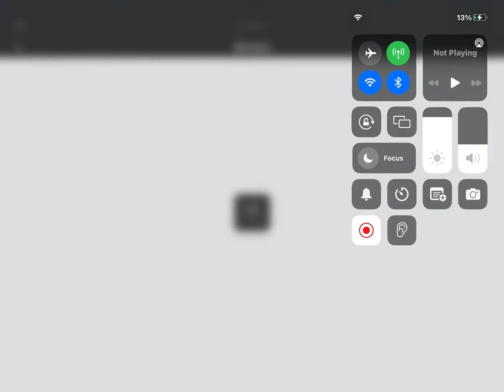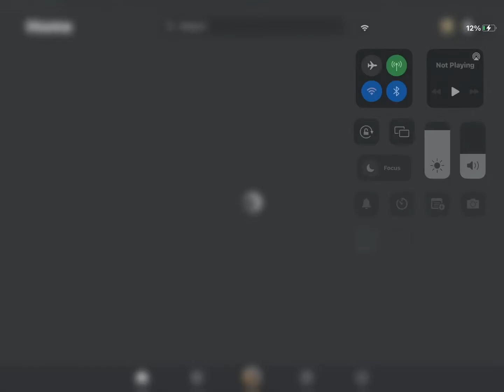C via D line admin R160 train